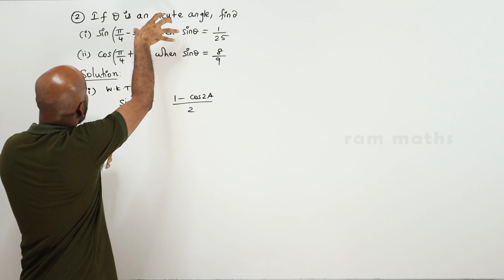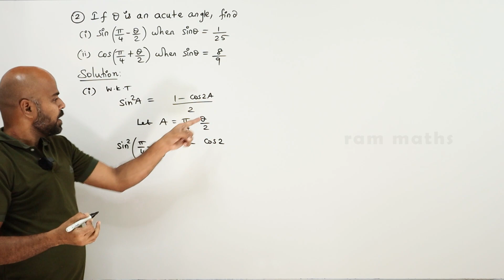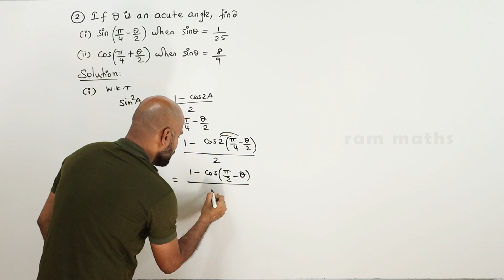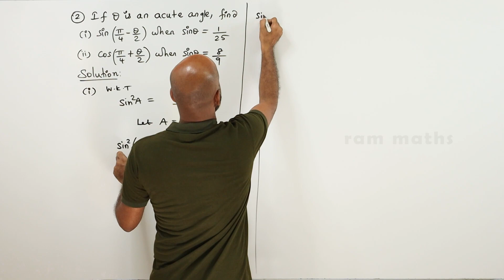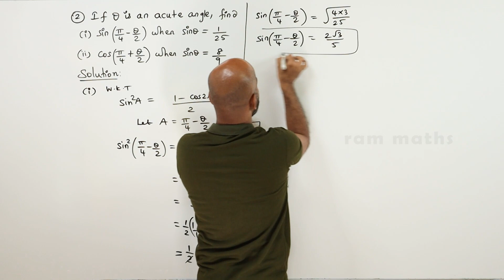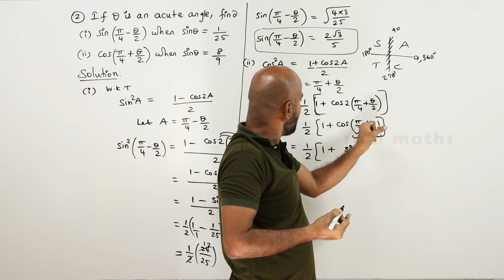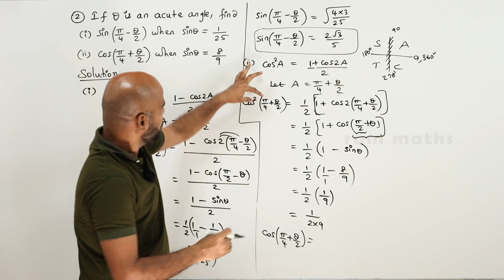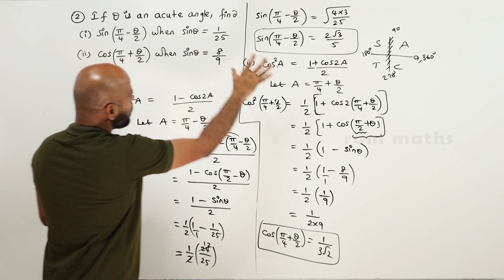11th | EX. 3.5 | Q.No.2 | TRIGONOMETRY | CHAPTER 3 | STATE BOARD | RAM MATHS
11th | EX. 3.5 | Q.No.2 | TRIGONOMETRY | CHAPTER 3 | STATE BOARD | RAM MATHS